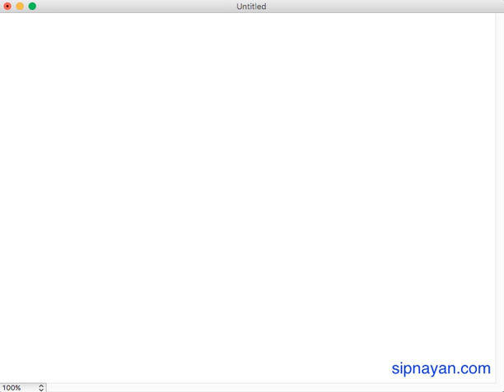DF2 Division of Fractions (Mixed Fractions)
In this video, we learn how to divide fractions, particularly mixed fractions.